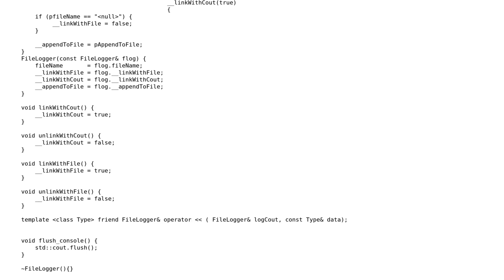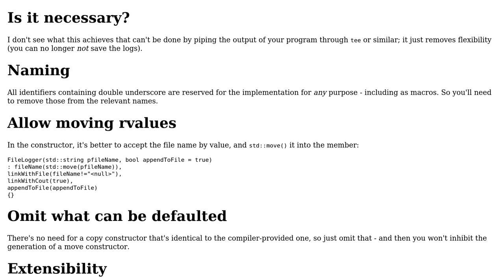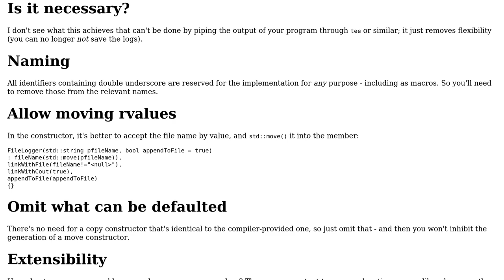Code Review: A method to log and display text in a console screen simultaneously.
With thanks & praise to God, and with thanks to the many people who have made this project possible! | Content (except music & images) licensed under CC BY-SA | Music | Images & others | With thanks to user Toby Speight user Sreram user 200_success and the Stack Exchange Network Trademarks are property of their respective owners. You are responsible for your own actions.